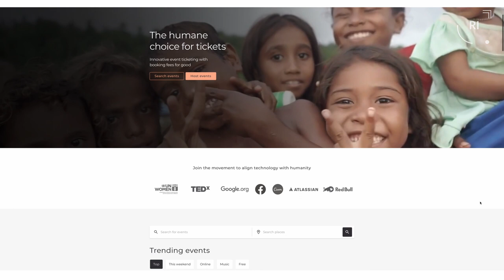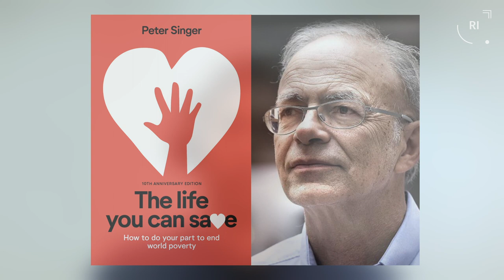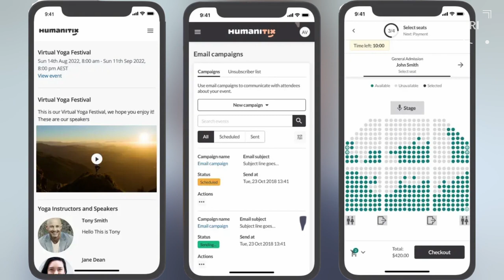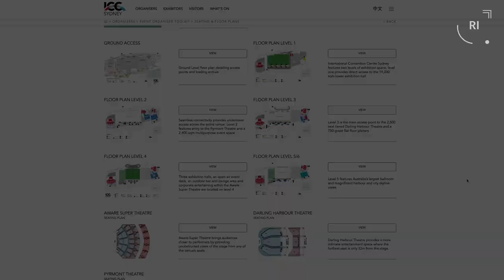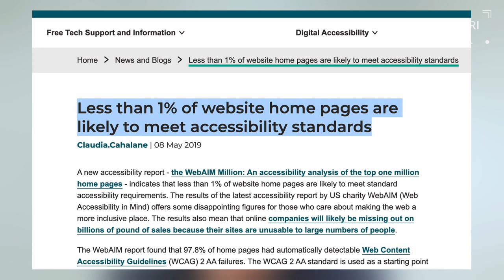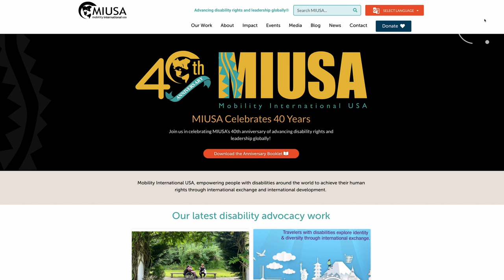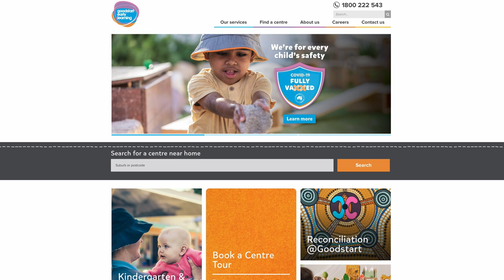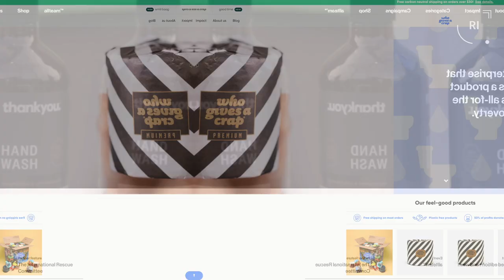Turning every EVENT TICKET into IMPACT | Joshua Ross @humanitix671 | Responsible Innovation 100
In 2009,  best friends Adam McCurdie and Joshua Ross went hiking in Sri Lanka. Sitting under a starry night, they made a pact to keep each other accountable for pursuing a purposeful life. In this episode of Responsible Innovation 100, Josh takes us through how Humanitix began, the challenges faced and their vision for 2050. At the heart of this conversation is also a moving story about friendship, duty and perseverance.

Timestamp:

00:00:00 Q0_Opening/introduction
00:02:26 Q1_Which trends are most interesting or worrying at the moment?
00:04:10 Q2_A trend or innovation that may have the most impact on human progress?
00:04:41 Q3_Josh's career journey. What pushed him to make the startup leap?
00:07:13 Q4_On the responsibility to serve and make impact
00:08:53 Q5_What is Humanitix? Why education? Why ticket sales?
00:13:52 Q6_On Altruism Philosophy's approach to maximising impact
00:16:11 Q7_Charity vs For-profit social enterprise
00:18:02 Q8_The art of telling Humanitix's vision and story
00:21:15 Q9.1_How did Humanitix's vision come about?
00:24:21 Q9.2_How is Josh and Adam translating their vision into everyday actions over time?
00:27:55 Q10_How does Humanitix measure organisational success?
00:30:30 Q11_How does Humanitix design for accessibility
00:32:44 Q12_How to build and design for a new segment?
00:34:54 Q13_Why does Humanitix build for accessibility?
00:36:31 Q14_The role of partners in building a successful venture
00:38:02 Q15.1_What impact does Humanitix hope to make in 5 to 10 years
00:38:54 Q15.2_What capabilities does Humanitix need to build to achieve its goals?
00:39:56 Q16_What's a question that should get asked more, but doesn't?
00:43:23 Q17_"Tell us a story only you can tell"
00:47:08 Q18_"Teach us a lesson only you can teach"
00:48:47 Q19_"Envision 2050: what would you hope it to look like, sound like and feel like?"
About Josh:

Josh Ross is the Co-CEO and Founder of Humanitix.

"Prior to co-founding Humanitix, Josh spent 7 years in the investment team at one of Sydney’s leading hedge funds where he was offered a partnership at the age of 26. Whilst in funds management Josh became a Chartered Financial Analyst (CFA) and managed a range of public investments across multiple industries. Josh left funds management at the age of 27 to start Humanitix with his best friend Adam. Separate to Humanitix, Josh is an activist retail shareholder and played a role in disrupting and blocking AGL’s demerger in 2022 (AGL is Australia’s largest climate polluter and a publicly listed utility, the demerger would have been a disastrous outcome for the environment)."

Learn more about Josh:

Responsible Innovation 100
Hosted by: Xiao Han Drummond, Founder & CEO
Centre For Responsible Innovation